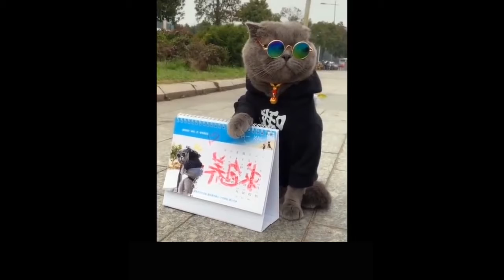🔴🌞🟢 Videos GRACIOSOS de GATOS y PERROS 2021 #1 🐺🦊🐈🐩🦝🦋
Videos divertidos y graciosos de gatos y perros